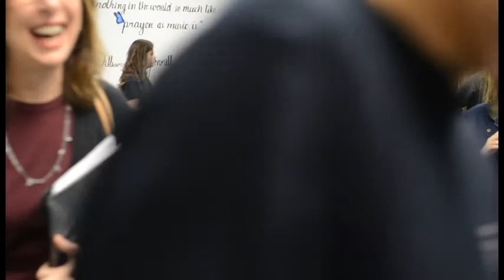CJ Choir Christmas Service Concerts - Sharing Christ Through Song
Members of the Cor Jesu Academy Choir visited sites throughout the Metro Area this holiday season as part of their service outreach program.